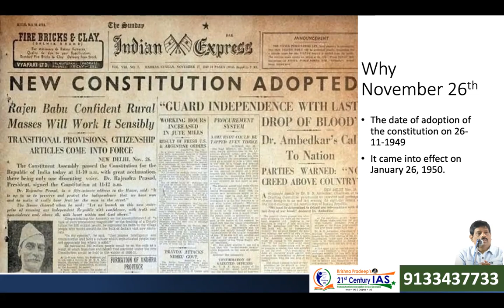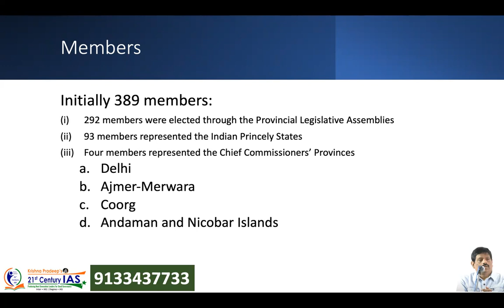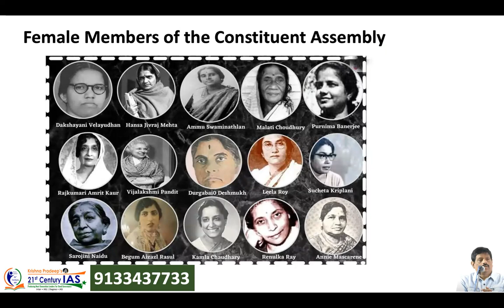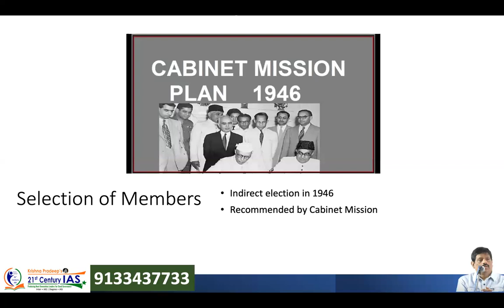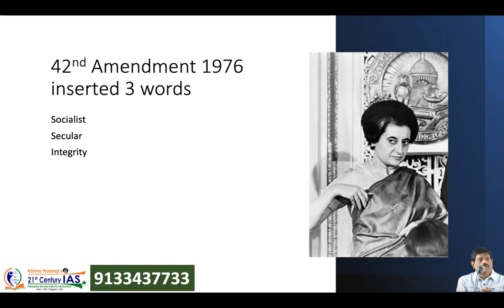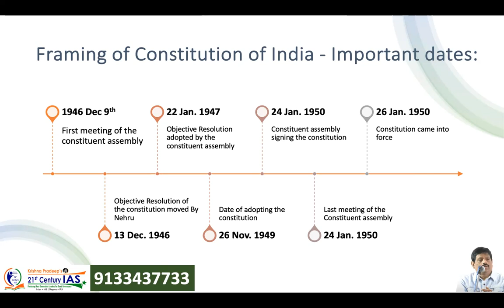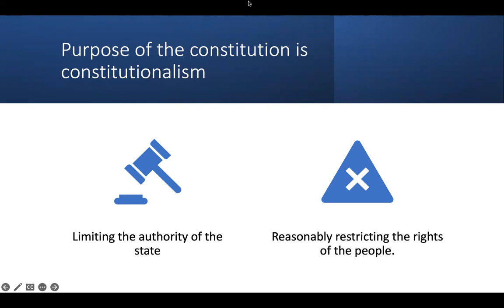November 26th National Constitutional Day